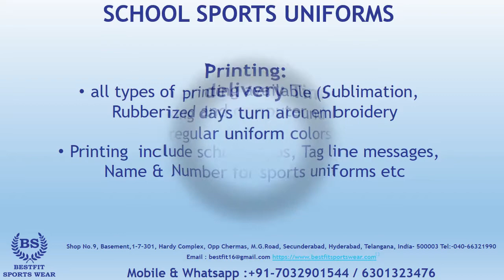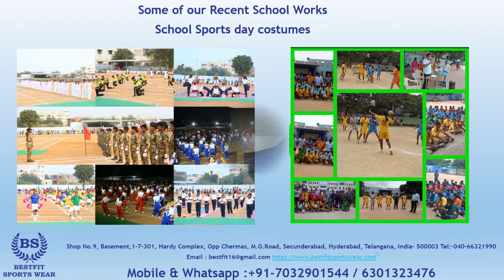School Sports Uniforms | Bulk manufacturer | Supplier | PT House Uniforms | Hyderabad | Telangana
Bestfit Sportswear
(Manufacturer of all kinds of Sportswear clothing)
Shop No.9, Basement, 1-7-301,
Hardy Complex, Opp Chermas, Near Paradise Hotel
M.G.Road, Secunderabad, Hyderabad - 500003 Telangana, India
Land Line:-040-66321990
Mobile:-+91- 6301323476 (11 AM to 9PM) /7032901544

Bestfit Sportswear is an Indian sports wear manufacturing company based in Hyderabad, Telangana, India. The firm mainly produces sports wear clothing, but also provides complete range of Custom  Sports wear such as team uniforms, track suits, sports t-shirts, lowers, shorts and Hoodies for the most of the sports games. It has partnered with many Local, regional and national level sports events in India.